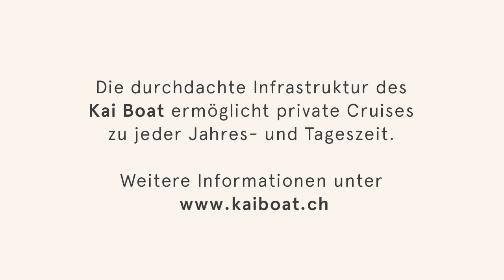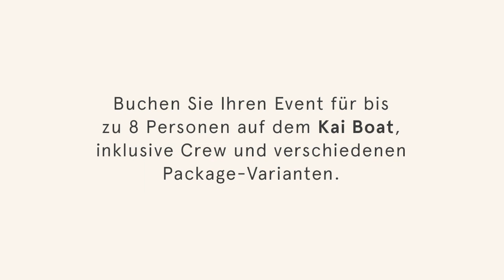Yacht Feeling auf dem Zürisee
Mit dem „Kai Boat“ erleben Sie eine pures Urlaubsgefühl auf dem Zürichsee. Auch in diesem Jahr nutzen Sie diese einzigartige Angebot und verschwinden für einige Stunden in den exklusiven Kurzurlaub. Chartern Sie das Kai Boat, inklusive Skipper, Crew & Equipment für Ihren individuellen Event.